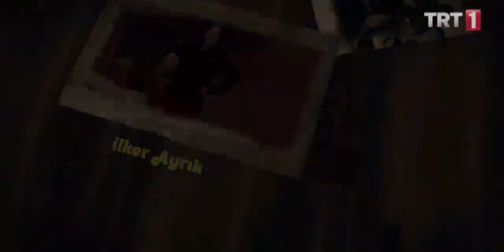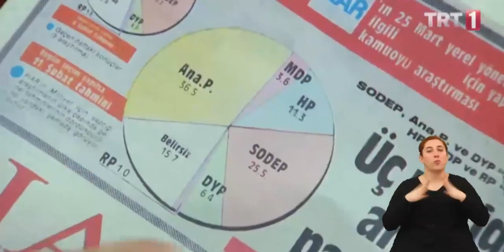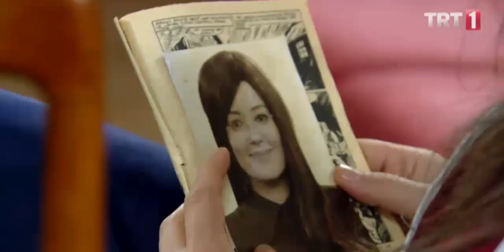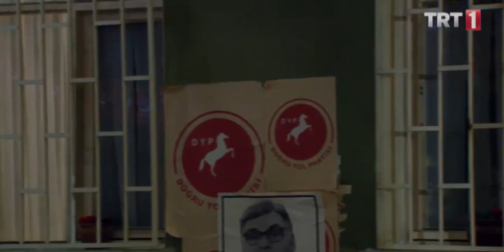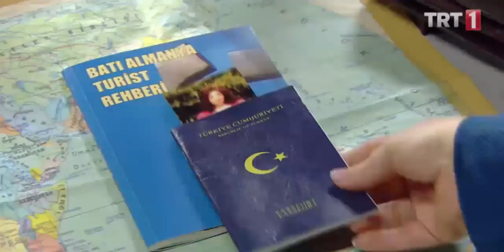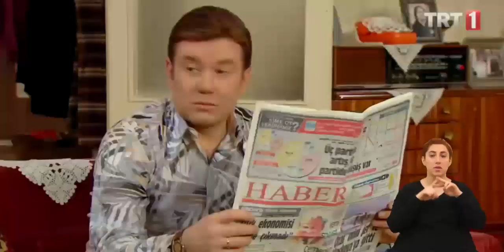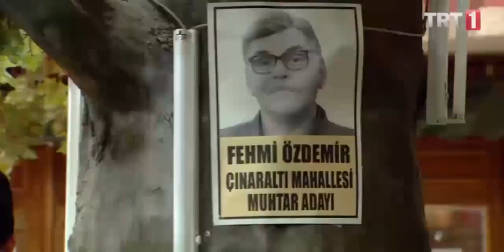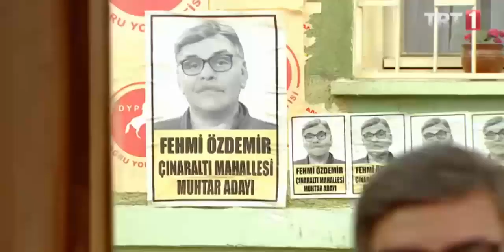Seksenler Engelsiz 98.Bölüm